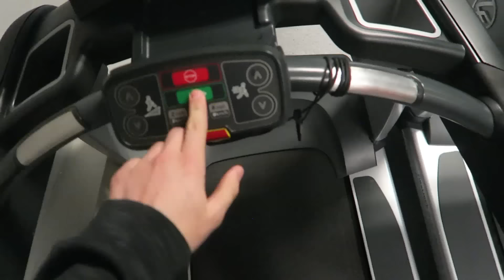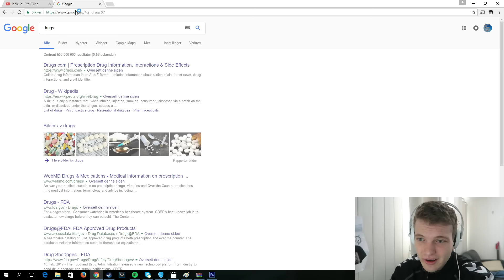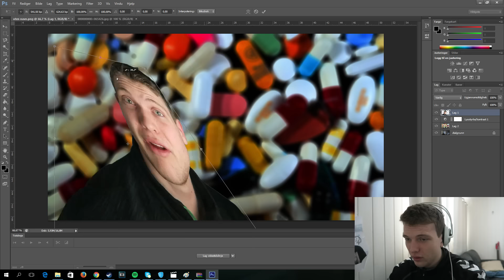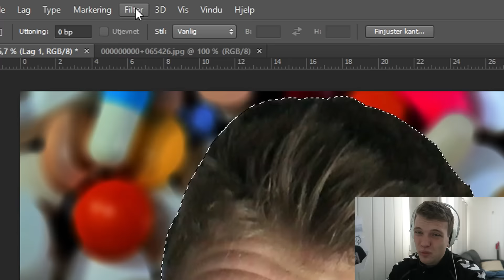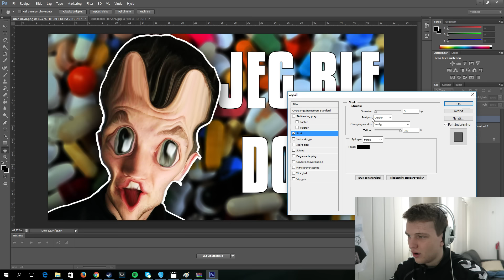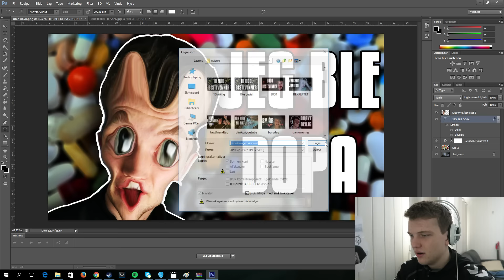NOEN PUTTA DOP I DRIKKEN MIN?! (MeningsFull ClickBait)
Info om meg:

-har kamel på profilbilde og forsidebilde